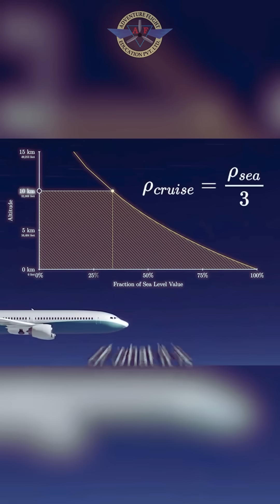Why do planes fly so high?✈️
- Planes fly high to avoid turbulence and weather, reduce air resistance, save fuel, and ensure a smoother, more efficient flight.